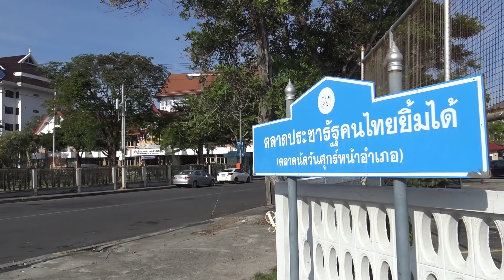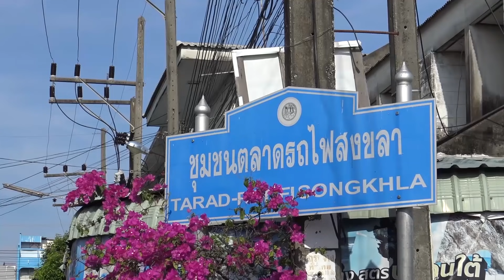@สงขลา#โควิดพุ่ง2เท่า162คนแล้ว!!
สงขลา-สถานการณ์โควิด19 ที่จ.สงขลา ตัวเลขยังคงพุ่งสูงขึ้นอย่างต่อเนื่องเฉพาะวันนี้(16เม.ย.)พบผู้ติดเชื้อเพิ่มจำนวน 89 ราย ทำให้ยอดสะสมของจ.สงขลา เพิ่งขึ้นเป็น 162 รายหรือกว่าสองเท่า จากเมื่อวานนี้ซึ่งอยู่ที่ 75 รายเท่านั้น
Songkhla - The situation of COVID 19 in Songkhla Province continues to rise. Only today (April 16) found 89 more infected people, resulting in the accumulation of Songkhla Province. Just up to 162 or more than twice From yesterday, which was only 75